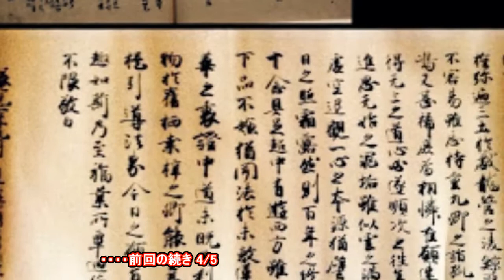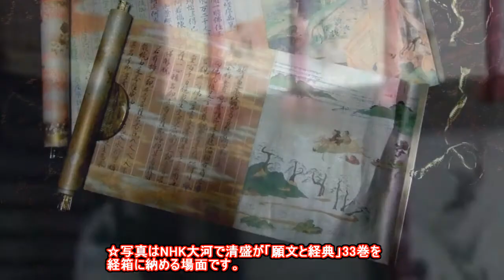20161210平清盛自筆願文、安芸国厳島神社奉納、長寛2年9月付4／5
・・・・前回の続き 4/5
☆国宝「平清盛自筆願文、安芸国厳島神社奉納、長寛2年(1164年)9月付、帝国大学編纂掛榻本、帝国大学確認朱印」は当博物館所蔵。

さて、平清盛47歳の時、自ら厳島参詣の機会に「経典32巻」と、この「願文1巻」を添えて、合計33巻を奉納しています。清盛は未だ太政大臣ではなく、娘の徳子(のちの安徳天皇の生母)は8歳でした。この奉納により、平家一門はその後繁栄し、清盛の夢は実現したのです。

☆これら33巻は清盛一門男女一人一品の結縁をし写経製作しています。各巻は平安時代末期の最高水準の工芸技術を生かし、金銀、緑青、群青、朱、黄、紅、紫の傳菜(ふさい)を縦横に駆使して、発装金具、題簽(だいせん)、表紙、見返し、軸首など、ことごとく意匠を異にし見事な出来栄えとなっています。これらは国宝に指定。ご紹介しましょう。

☆国宝 、平家納経 平清盛願文。
☆国宝、平家納経 法華経法師功徳品第19
表紙は金銀泥引きした上に、蓮弁二十数葉を散らしている。
☆国宝、金銀荘雲龍文銅製経箱
平家納経33巻を納入した経箱である。
☆国宝、平家納経 装飾塾首
銀鍍金、ガラス、水晶を用いている。
☆国宝、平家納経 軸装
見返しや本紙の絵画装飾だけでなく、それらを包む全ての部分に装厳供養の意図が徹底されている。

☆写真はNHK大河で清盛が「願文と経典」33巻を経箱に納める場面です。